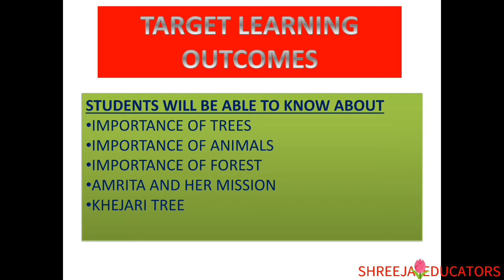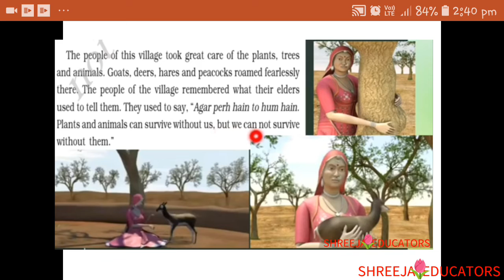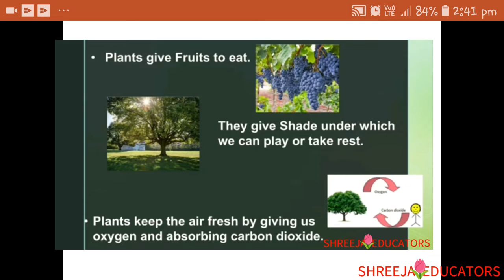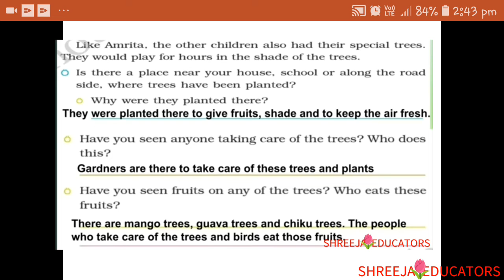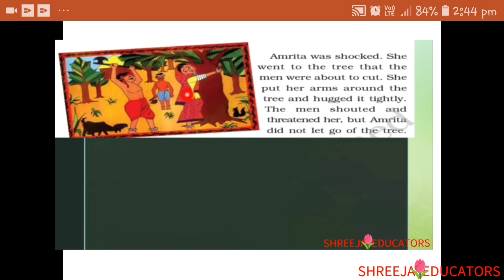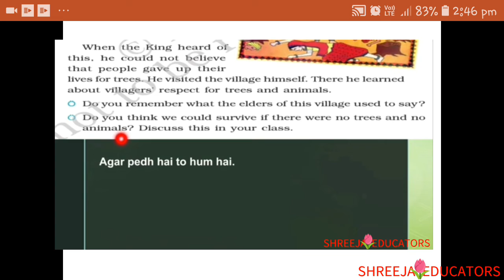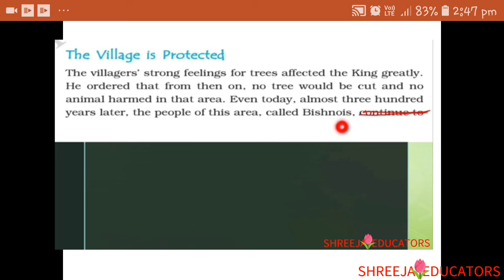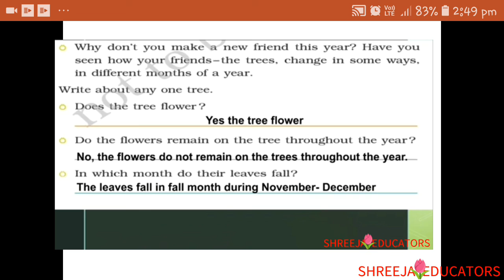Evs 4 lesson 4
Full lesson  summary with  English to hindi
Covered related question answers